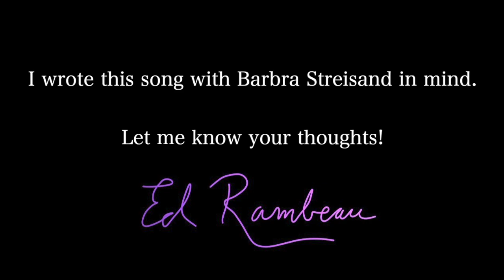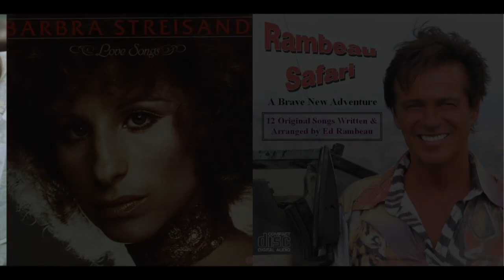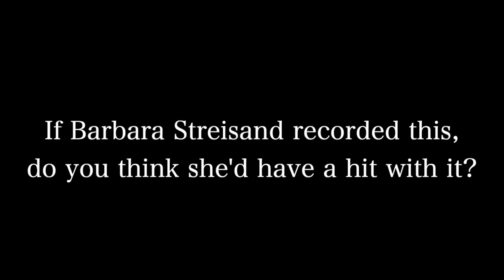ONE CHANCE IN A MILLION written by Ed Rambeau with Streisand in mind.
I wrote this song to submit to Barbra Streisand but I've been unsuccessful in doing so.  I think she'd have a major hit with it.  What do you think?